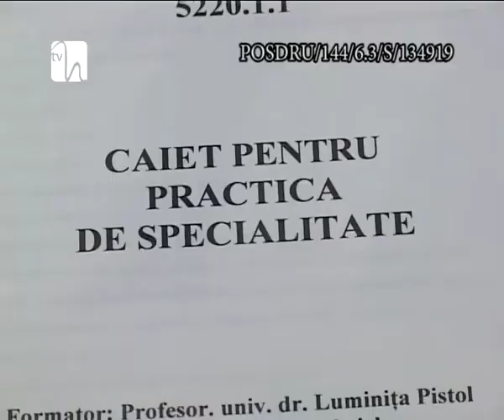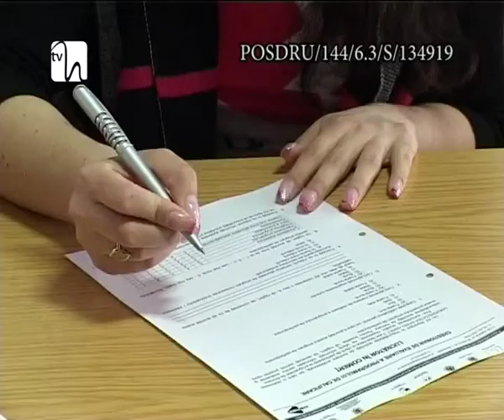La un pas de absolvire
Promovarea egalităţii de şanse şi integrarea pe piaţa muncii sunt preocupări constanţe ale Universităţii Spiru Haret care este implicată în mod activ în derularea de proiecte pe aceste teme importante pentru societatea zilelor noastre. Şi cum o meserie nouă sau recalificarea pot ajuta la obţinerea unui job, instituţia haretistă vine în sprijinul celor care au nevoie de loc de muncă. Noi grupe de doamne din zona Bucureşti – Ilfov încheie cursurile de calificare lucrător în comerţ nivelul 1 din cadrul proiectului POSDRU "Femei active pentru integritate şi responsabilitate".